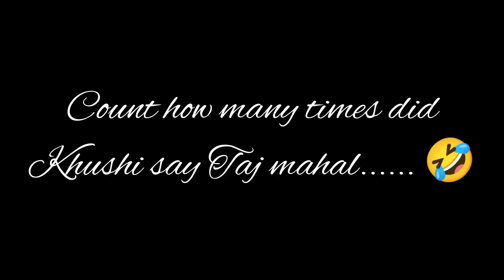7Th Wonder Of World & Symbol Of Love..."The Taj Mahal"||One Day Of Khushi In Taj Mahal And Agra Fort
7Th Wonder Of World & Symbol Of Love..."The Taj Mahal"||One Day Of Khushi In Taj Mahal And Agra Fort
Fun With Khushi And Riya